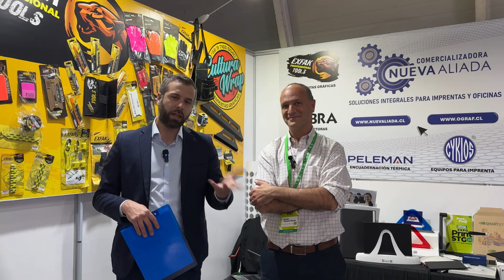Nueva Aliada | Entrevistas PrintStgo 2024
Nueva Aliada está presente como expositor en PrintStgo 2024. Conversamos con Daniel Ferraro, sobre la amplia oferta que están presentando en esta edición, sus novedades y el trabajo de la empresa.